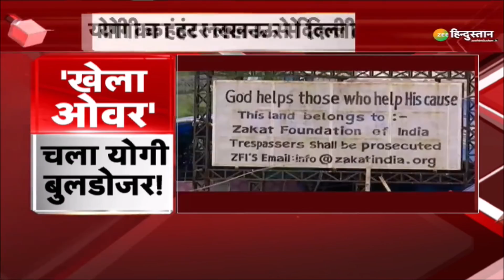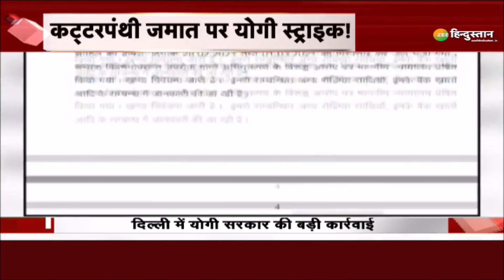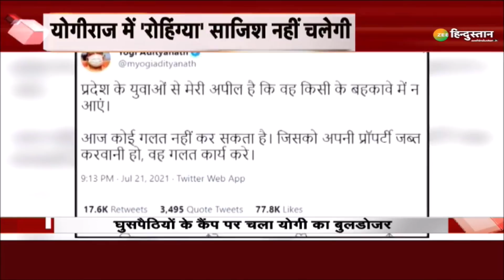Khabar Abhi Baki Hai: Gangsters के ठिकानों पर Yogi Adityanath का Bulldozer ! | Breaking News | UP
About Channel